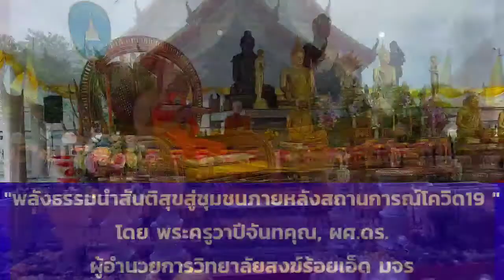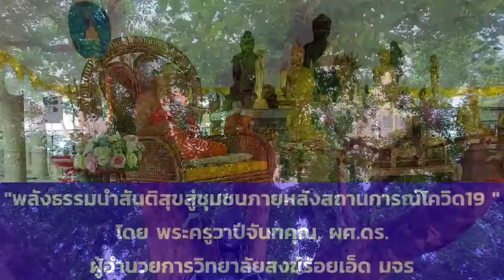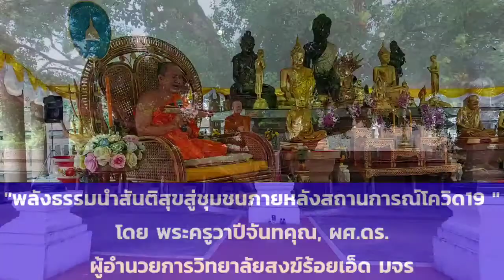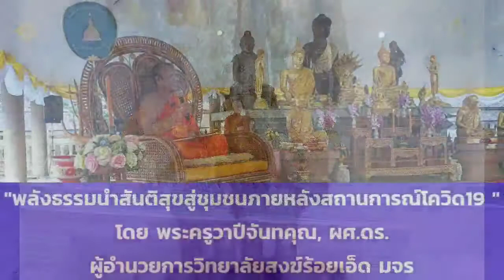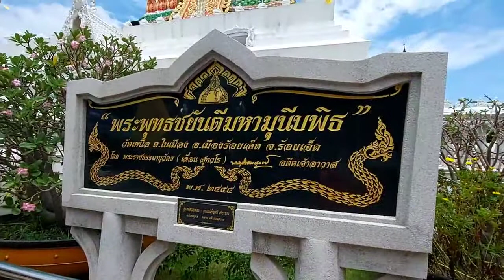พลังธรรมนำสันติสุขสู่ชุมชนภายหลังสถานการณ์โควิด19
19 กรกฎาคม 2563 เวลา 09.30 น. พระครูวาปีจันทคุณ, ผศ.ดร. ผู้อำนวยการวิทยาลัยสงฆ์ร้อยเอ็ด มจร แสดงพระธรรมเทศนา เรื่อง "พลังธรรมนำสันติสุขสู่ชุมชนภายหลังสถานการณ์โควิด19 "
ในโครงการฟังเทศน์ในพรรษา ปี 2563 ณ วัดเหนือ ตำบลในเมือง อำเภอเมืองร้อยเอ็ด จังหวัดร้อยเอ็ด